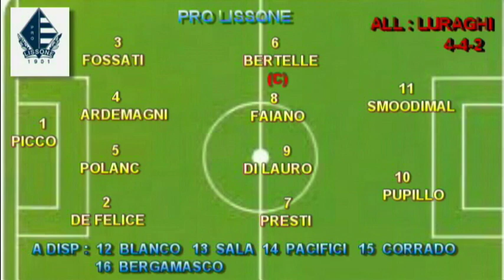MOLINELLO VS PRO LISSONE 2-2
JUNIORES REGIONALE B MOLINELLO